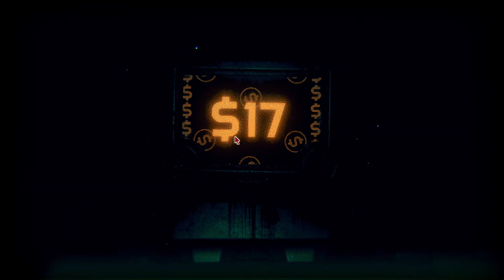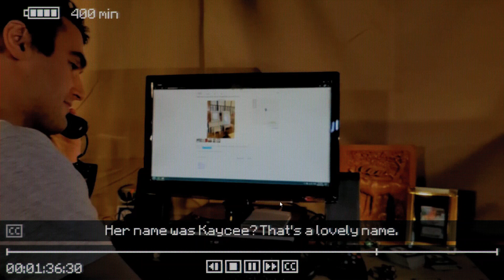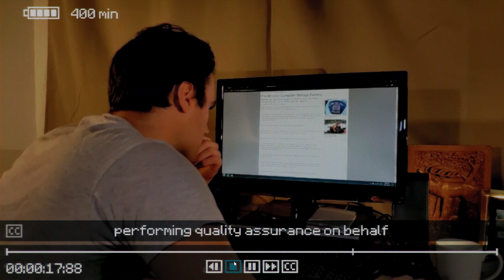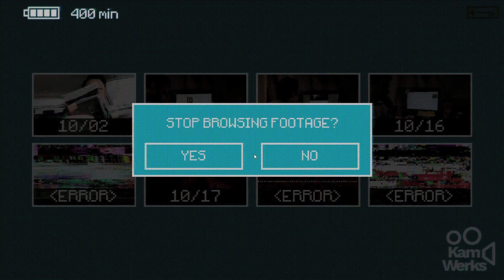First Uberbot beaten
it had a good battle mechanic.